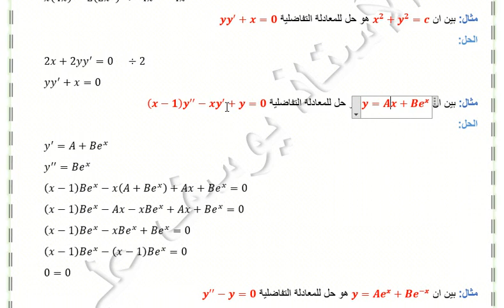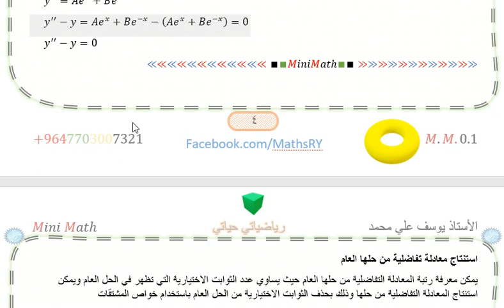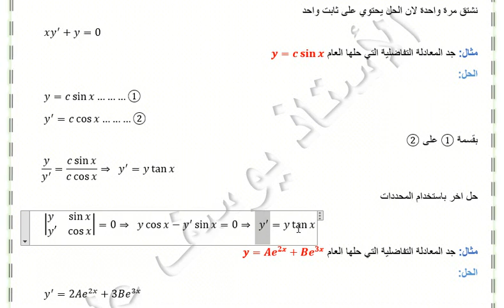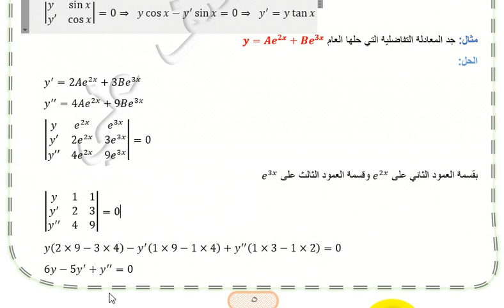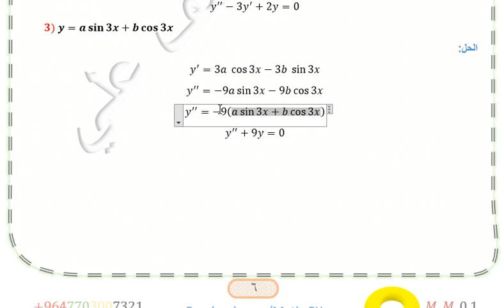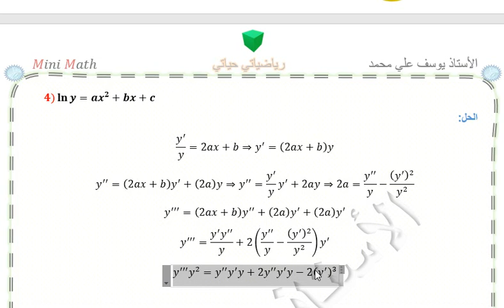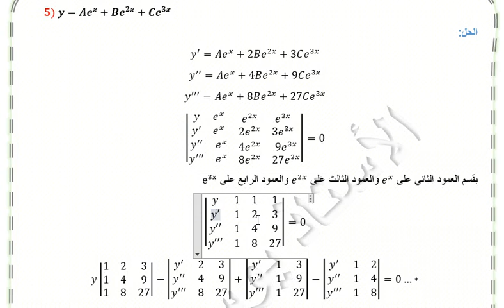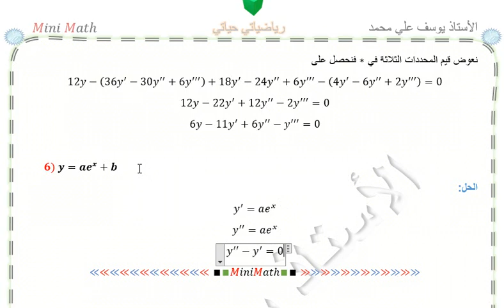المعادلات التفاضلية الاعتيادية الدرس 2 اثبات حل المعادلة و ايجاد المعادلة التفاضلية من حلها العام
لتحميل الدرس على شكل صور و PDF

دروس في المعادلات التفاضلية الاعتيادية